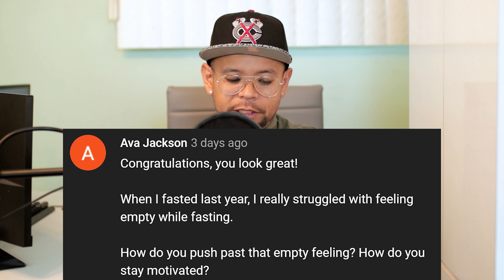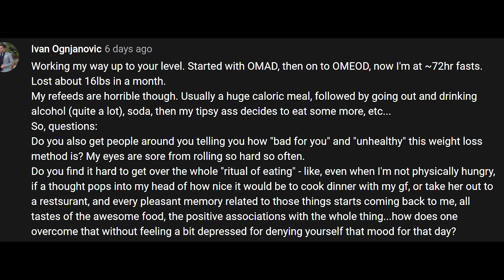Fasting IS a mind game. Don't let hunger win! Tips to overcome fasting's hardships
A lot of it is truly mental.